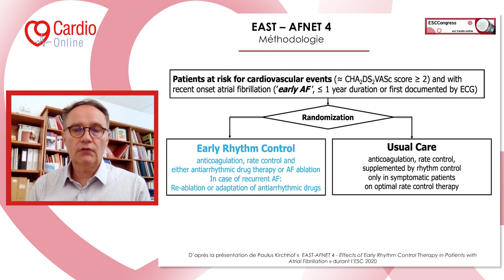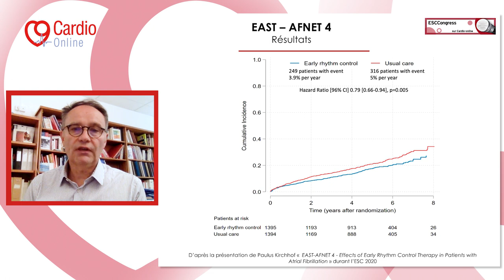ESC 2020 - L’étude EAST-AFNET 4 : des résultats qui vont changer les pratiques des cardiologues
Laurent Fauchier fait le bilan de l’étude EAST-AFNET 4, présentée lors du congrès de l’ESC 2020. Celle-ci s’est intéressée à la stratégie de contrôle du rythme chez les patients avec une fibrillation atriale récemment diagnostiquée.